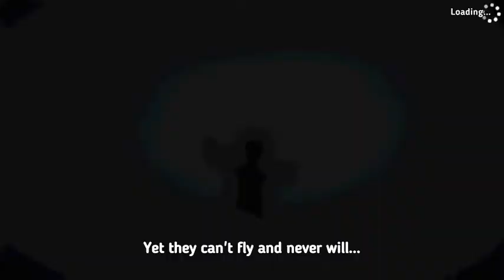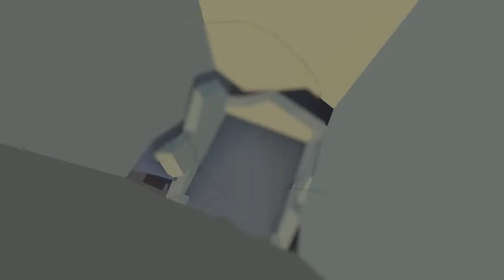Human Fall Flat Speed Run Part 1